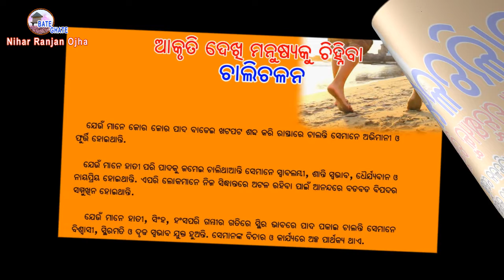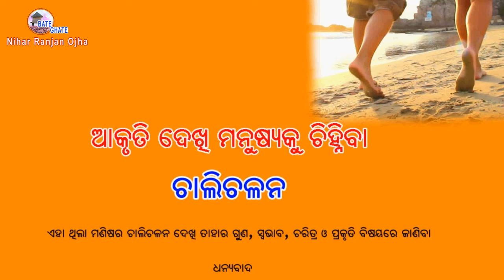ମଣିଷର ଚାଲିଚଳନ ଓ ତାର ସ୍ୱଭାବ,ଚରିତ୍ର,ଗୁଣ ଓ ପ୍ରକୃତି